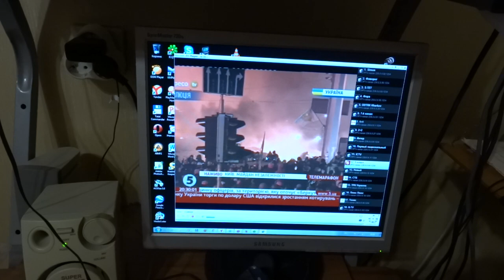мой прогноз по Януковичу от 18 февраля 2014 полностью сбылся